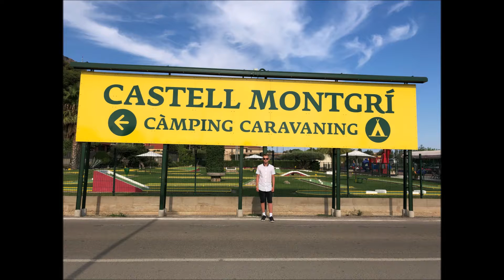CASTELL MONTGRI - WEEK 2 - 27th August - 3rd September 2019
A short video from week 2 of our holiday at Castell Montgri, we stayed with lifestyle , but we show u round the camping area and showers, and all 3 swimming pools .